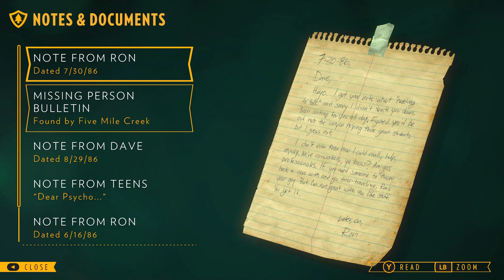[04] Firewatch - Hey There, Delilah - Let's Play Gameplay Walkthrough (PC)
Hi there viewer, welcome to my blind Let's Play of Firewatch! I wanted to tackle a "walking simulator" type of game and have a nice, relaxing experience, but I may have gotten a little more than I bargained for with this game.

Info from Wikipedia:

Firewatch is a first-person mystery adventure game developed by Campo Santo and published by Campo Santo and Panic. The game was released in February 2016 for Microsoft Windows, OS X, Linux, and PlayStation 4, and for Xbox One in September 2016.

The story follows a Shoshone National Forest fire lookout named Henry in 1989, following the Yellowstone fires of 1988. A month after his first day at work, strange things begin happening to him and his supervisor Delilah, which connects to a conspired mystery that happened years ago. Henry interacts with Delilah using a walkie-talkie, with the player choosing from dialog options to communicate. His exchanges with Delilah inform the process by which their relationship is developed. The game was directed by Olly Moss and Sean Vanaman, written by Chris Remo, Jake Rodkin, Moss and Vanaman, and produced by Gabe McGill and artist Jane Ng. The game's environment was modelled by Ng, based on a single painting by Moss. The design draws inspiration from New Deal advertisements by the National Park Service and field research conducted in Yosemite National Park.

The game received generally positive reviews, earning praise for its story, characters, dialogue, and visual style. However, the presence of technical issues and the game's ending were both subjects of criticism. Firewatch won the award for Best 3D Visual Experience at the Unity Awards 2016, Best Indie Game at the 2016 Golden Joystick Awards, Best Narrative at the 2017 Game Developers Choice Awards and Debut Game at the 2017 British Academy Games Awards. By the end of 2016, the game had sold over a million copies. A film based on the game is being developed.

Firewatch is a first-person adventure game that takes place in the American state of Wyoming in 1989. Players take on the role of Henry, a fire lookout who is assigned to his own tower in Shoshone National Forest. Through exploration of the surrounding area, Henry uncovers clues about mysterious occurrences in the vicinity that are related to the ransacking of his tower while out on a routine patrol and a shadowy figure that occasionally appears watching him from afar.

Henry's only means of communication is a walkie-talkie connecting him to his supervisor, Delilah. Players may choose from a number of dialog options to speak with her upon the discovery of new interactive objects or environments, or can refrain from communicating. The player's choices will influence the tone of Henry's relationship with Delilah. As the story progresses, new areas will be opened up for players. The game also features a day-night cycle. Objects found in the wilderness can be kept in the inventory for later use.

Firewatch is the first video game from Campo Santo, and was created by Jake Rodkin and Sean Vanaman, who were the creative leads on The Walking Dead; Nels Anderson, the lead designer of Mark of the Ninja; and artist Olly Moss. Chris Remo was involved in many aspects of the design, and also composed the score.

Development for Firewatch began with a single painting by Moss. Jane Ng, lead environmental artist at Campo Santo, was tasked with translating Moss' work into 3D environments while maintaining his stylized artistic vision. Moss, who had previously been known primarily for his graphic design work, had joined Vanaman and Rodkin to found Campo Santo after spending many years working on the periphery of game development. In creating the painting, Moss emulated National Park Service posters from the New Deal era in both color palette and iconography. The development team went on a camping trip to Yosemite National Park for inspiration for the game,where they visited a lookout tower built with the same design as its video game counterpart. Further inspiration for the game came from Vanaman and Anderson's experiences growing up in rural Wyoming.